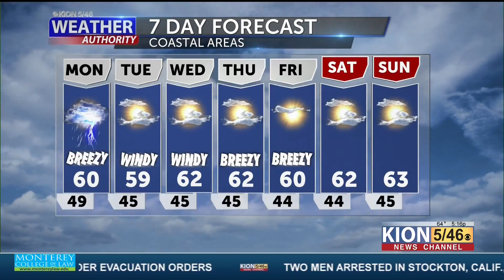Tracking the storm